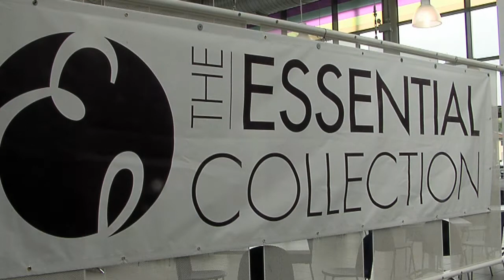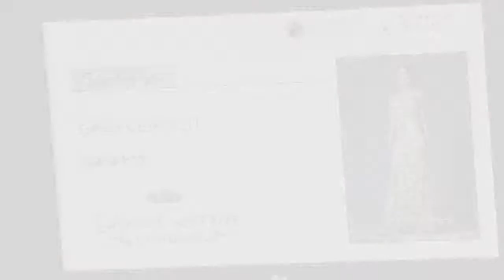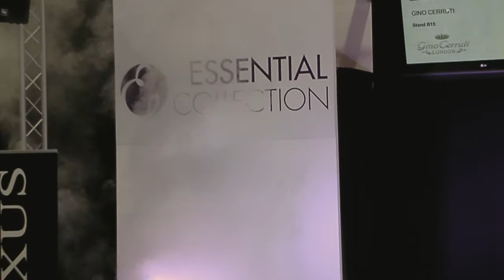Gino Cerruti 2013 Collection Catwalk